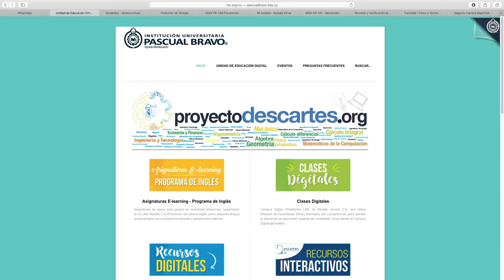Digital english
Are you tired of the same old English Lessons and Classes?, are you frustrated with classes that have 40 or more students?, do you hardly ever have opportunities to practice Speaking English?

Then what you want is Pascual Bravo's New, Innovative English Course, DIGITAL ENGLISH!

Coordinador

Soporte Tecnológico